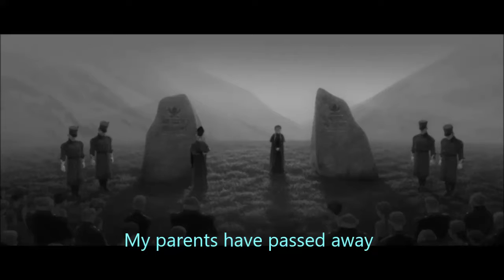The Magic Realm Audition- Ophelia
My first out of two characters for this RP!  :)

Name: Ophelia
Age: 25
Race Inside the Magic Realm: Human
Abilities: Hand-to-hand and sword combat
Occupation: Queen
Backstory: Ophelia always knew that she would be queen someday, she just didn't expect it to come so unexpectedly.  An only child, she was raised with all the riches and privileges of a princess, but she was also taught important skills every monarch needs, such as diplomacy, combat, and etiquette.  But her parents fell ill and died shortly afterwards, and Ophelia unexpectedly found herself crowned queen.  It's been 6 months since she's taken the title and she's still getting used to it, but she's determined to be a good ruler.  If the pressure ever gets to be too much though, she sometimes visits Avalon, where she feels like she can relax a little more.
Personality: Ophelia has gotten a bit more somber since the death of her parents, but if you get to know her, the perky girl she used to be can come out.  She tries to look on the bright side of things, even if it's a struggle.  She plays her cards very close to the chest, so you may have to pry a bit if you want to know what she's really thinking.  She's kind and considerate, but has her limits.  She's loyal to her friends, enough to the point where she'll self-sacrifice quite a bit in order to make them happy.
Animated Face-Claim: Odette (the Swan Princess)
Live-Action Face-Claim: Minka Kelly